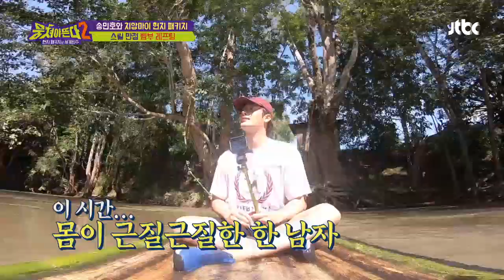[사서 고생] 힐링 코스에서 나 홀로 노동하는 성훈(Sung Hoon)ㅋㅋ 뭉쳐야 뜬다(Package tour)2 11회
이 시간... 몸이 근질근질한 한 남자
사공과 자리를 바꾸는 철인 성훈!
"힐링인데 왜 노동을 하고 있어"